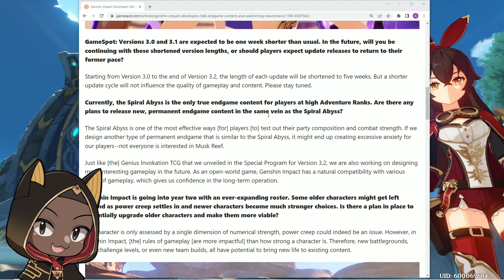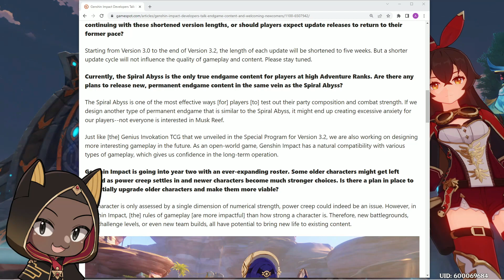Excessive Anxiety!!! - Endgame Controversy | Genshin Impact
▼ EXPAND ME ▼

I can't believe now Hoyoverse cares about anxiety when their gacha system preys on the fear of people missing out on new characters.

If you wish to do a collaboration with me or just want to hangout: